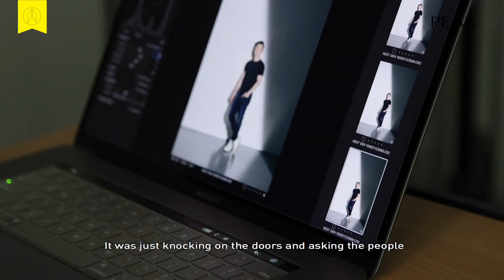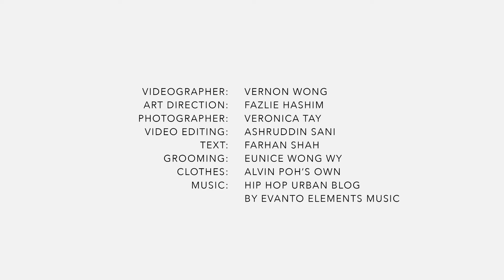The Peak Next Gen: Alvin Poh, author and entrepreneur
After travelling the world for two years, self-made tech millionaire Alvin Poh is back with a new plan to help foster growth in Singapore’s entrepreneurship scene.